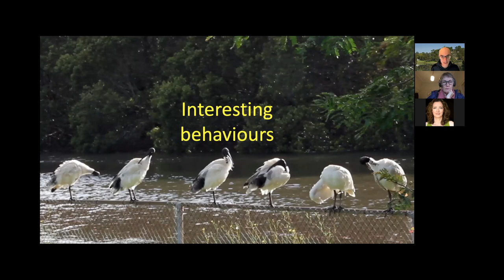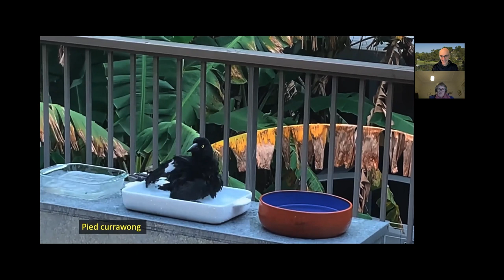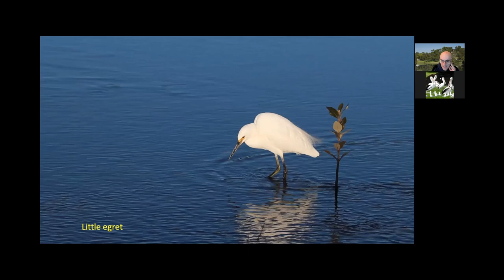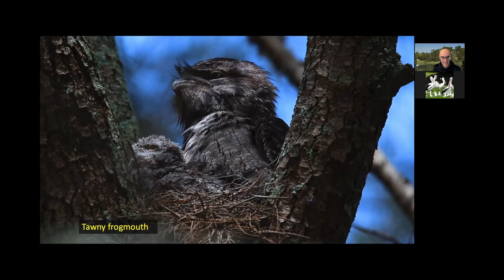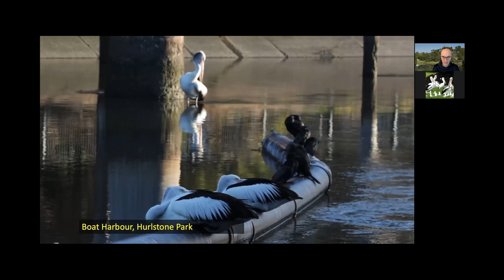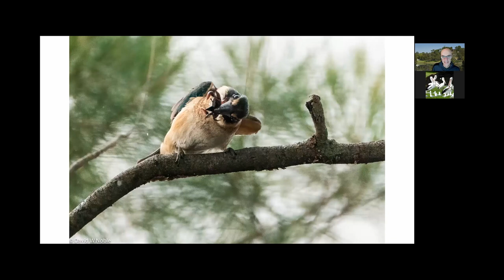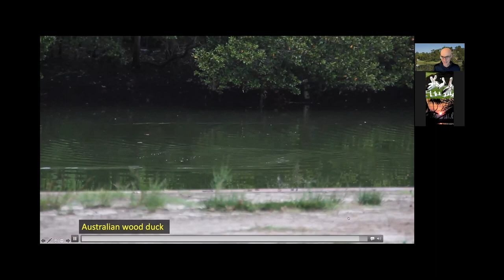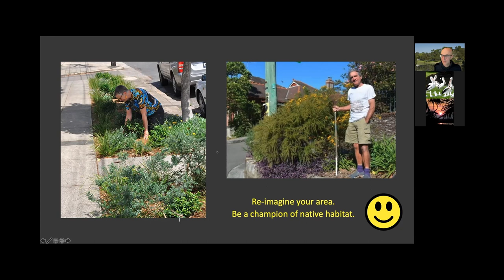Cooks River wildlife on video, public presentation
Enjoy the simple pleasure of watching local nature. Martin Puchert presents short videos of local birds and other animals, as seen close-up through a zoom lens, and talks about some of the interesting animal behaviours he’s noticed. He finishes with some tips for watching wildlife.
A recording of a public presentation on 14 Sept 2021, hosted by the Cooks River Valley Association.